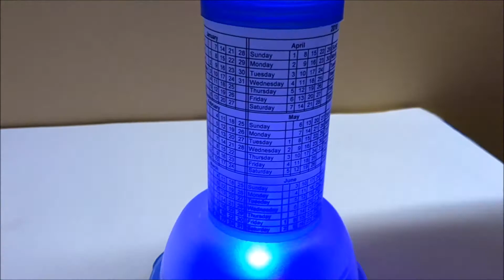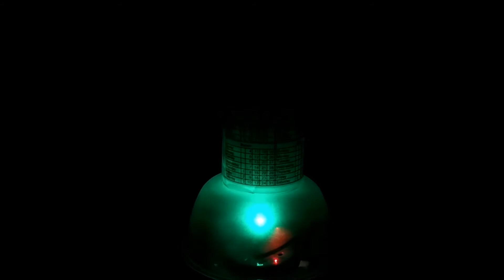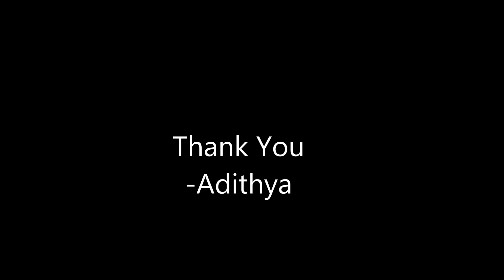DIY Lighting Calendar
This is the video demo of Lighting Calendar using ATtiny 85.